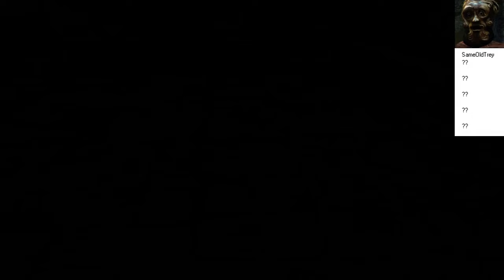[SL150/PC/SOTFS] BO9 with SameOldTrey